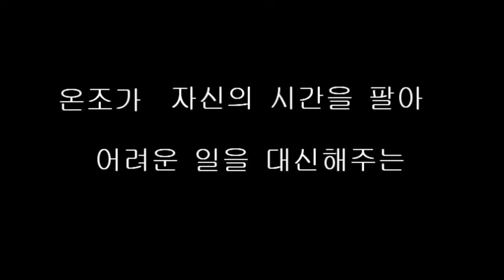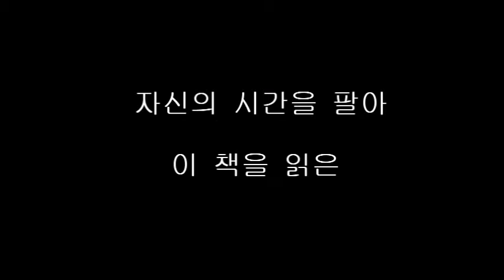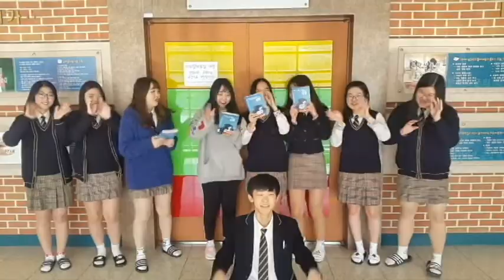[시간을 파는 상점]김선영 작가 in 계룡고등학교